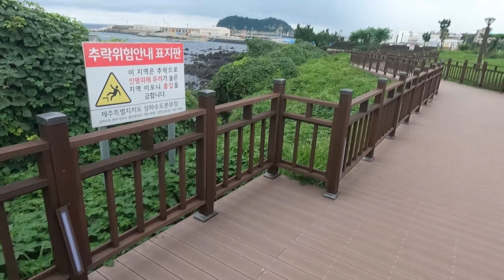VLOG #02 : LA FAMILLE GOYAVE EN COREE DU SUD